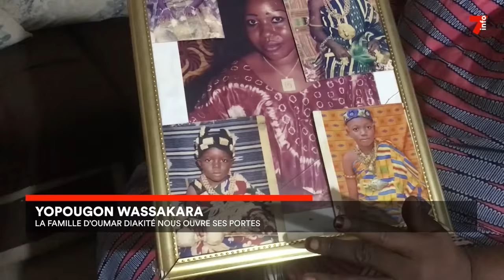Yopougon Wassakara : un tour chez la famille d'Oumar Diakité